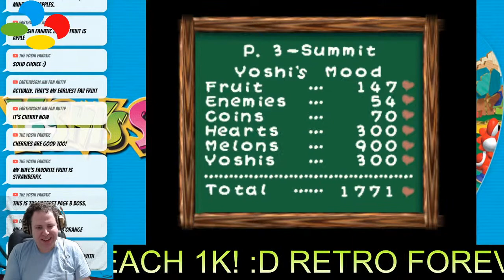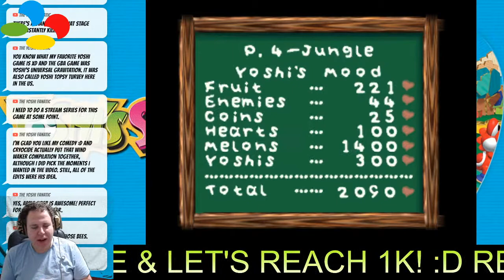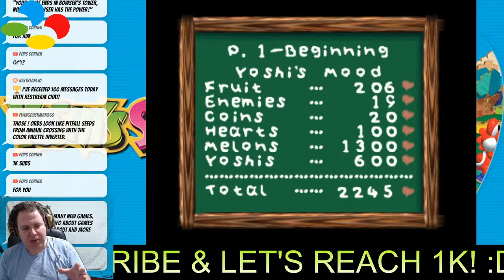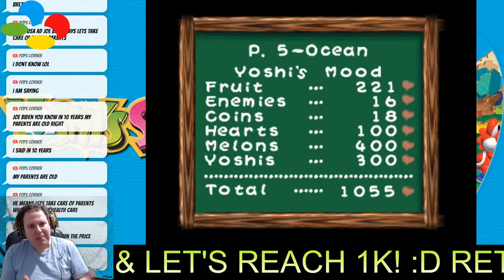Yoshi Story N64 - Livestream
Yoshi's Story is a side-scrolling platform game published and developed by Nintendo for the Nintendo 64. It was first released in Japan in December 1997, and worldwide the following year. It was re-released on the Wii's Virtual Console service in 2007, and later for the Wii U's Virtual Console in 2016.

Development was handled by Nintendo EAD and led by Hideki Konno and Takashi Tezuka. It was the first Yoshi platformer not to be produced nor directed by Shigeru Miyamoto, although he contributed design ideas. The score was composed by Kazumi Totaka, who provided the voice of Yoshi in the game. Serving as a follow up to the Super NES title Yoshi's Island, the game continues within the platform genre, presenting gameplay similar to its predecessor. However, Yoshi's Story turns in a more puzzle-oriented direction, with the aspect of challenge being foremost tied to the achievement of a high score by strategic means. Taking place within a pop-up storybook, the game features vivid pre-rendered 3D graphics, illustrating worlds that are crafted from different materials, such as cardboard, fabrics, plastic, and wood. The game received mixed reviews from critics, who responded unfavorably to its low difficulty level, although its art style, audio, graphics, and tight controls were praised. Despite this, the game sold strongly upon release.

including

Nintendo switch friend code : SW-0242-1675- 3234
PlayStation ID : terminator800

Retro forever!